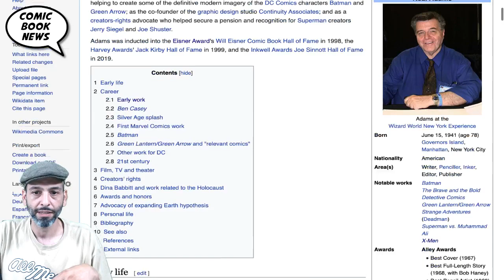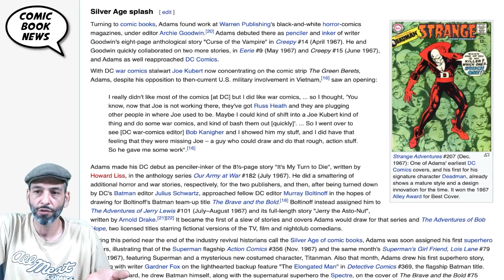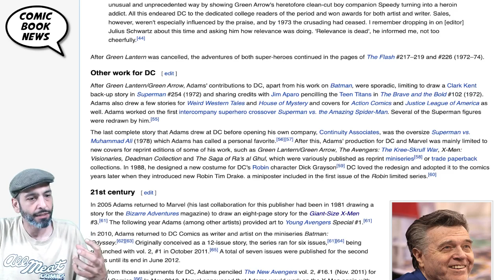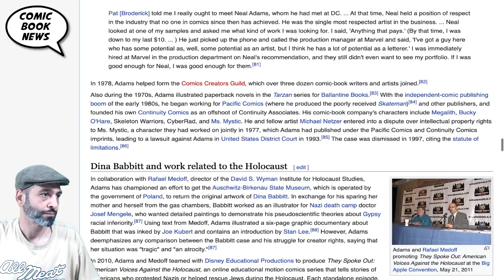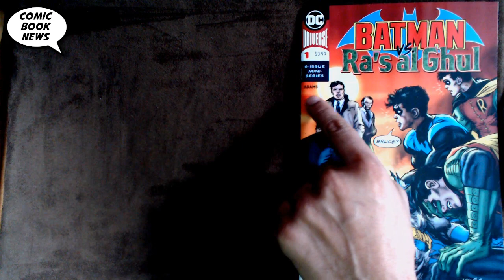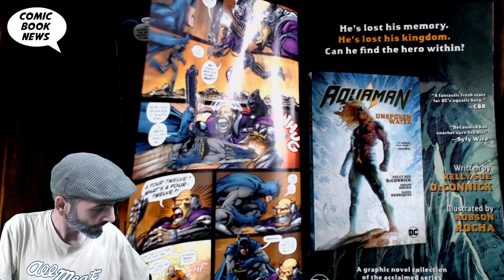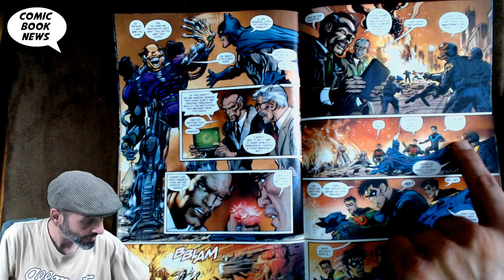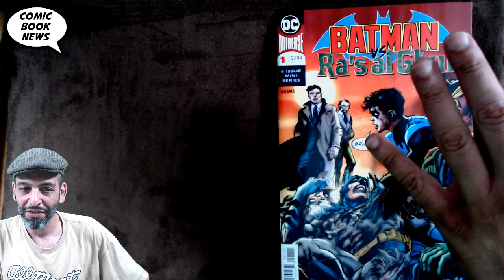Batman vs R'as Al Ghul #1 by Neal Adams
Batman vs R'as Al Ghul #1
(W) Neal Adams (A/CA) Neal Adams
Gotham City is under siege by terrorists, and Batman is determined to find the source. But when Boston Brand tries to intervene, he discovers an even more disturbing and deadly truth: the terrorists are led by an inhuman monster. Ra's al Ghul has volunteered his own private security force to aid the GCPD, and now they are the only thing standing between nuclear terror and the townspeople! But al Ghul's true goal is hidden from everyone's eyes. He will destroy the city and kill Batman-this time for good. Watching in horror is... Bruce Wayne?
In Shops: Sep 04, 2019
SRP: $3.99